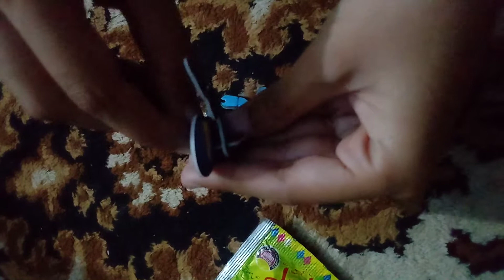How to make pubg player at home